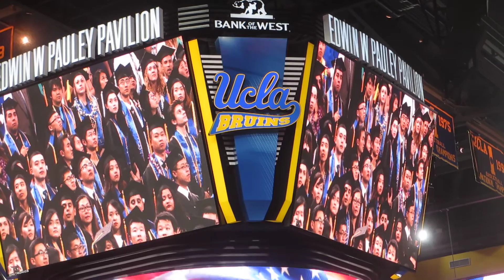晴れてUCLA 卒業式 ２０１４年６月１８日 UCLA卒業おめでとう！Congrats,my buddy and new grads!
晴れてUCLA 卒業式　２０１４年６月１８日　UCLA卒業おめでとう！Congrats,my buddy and new grads! Congrats　UCLA2014

晴れてUCLA 卒業式　２０１４年６月１８日　UCLA卒業おめでとう！
Congrats,my buddy and new grads! UCLA 2014!
UCLA Commencement 2014 College of Letters and Science
カリフォルニアの青い空２０１４年６月１８日　UCLA　卒業式
UCLA 卒業おめでとう！Congrats, my buddy and new grads! UCLA 2014!UCLA Commencement 2014 College of Letters and Science